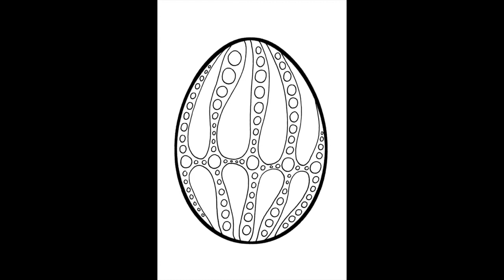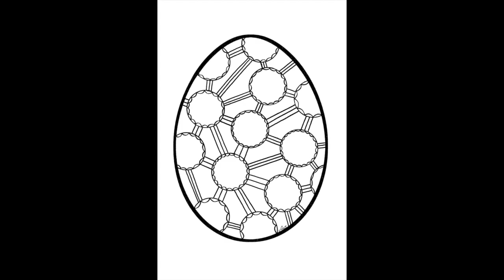The Big Little Book of Egg Designs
Global Doodle Gems Presents The Big Little Book of Egg Designs By Maria Wedel & Johanna Ans